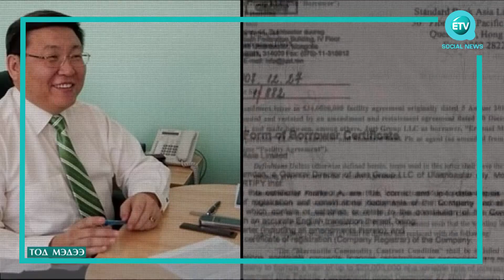"ЭРДЭНЭТ" ҮЙЛДВЭР"СТАНДАРТ" БАНКИНД 40 САЯ ДОЛЛАРЫГ ТӨЛСӨН ЭСЭХИЙГ САНГИЙН САЙД НЬ МЭДЭХГҮЙ БАЙНА.